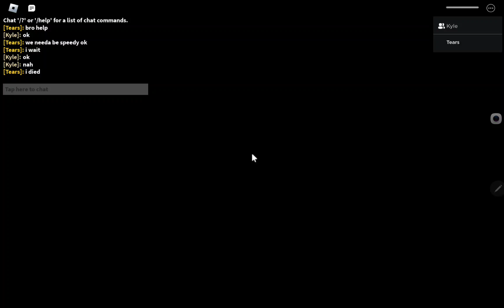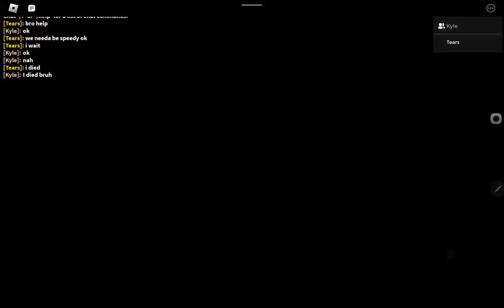The mimic maze - Nagemi's challenge - SPEEDRUN - DUO - Ipad